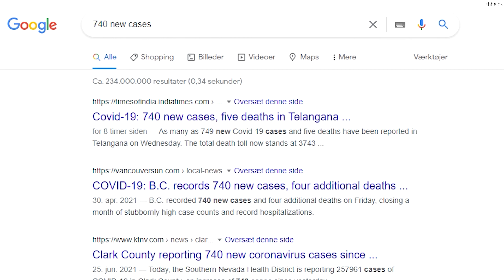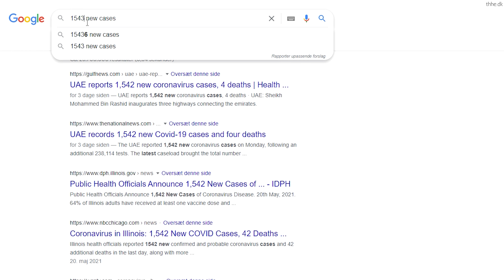Try this on Google! - can you trust the Corona numbers?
No matter which number of "new cases" you Google, you'll always
find millions/billions of articles of "Corona cases", with that exact number!

.can you trust the numbers?